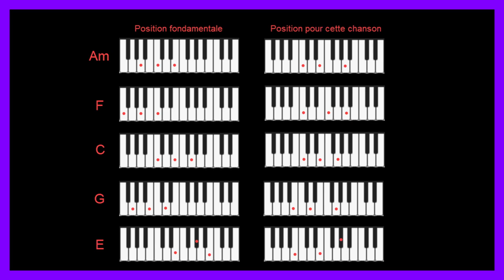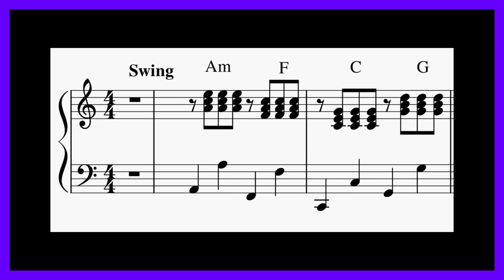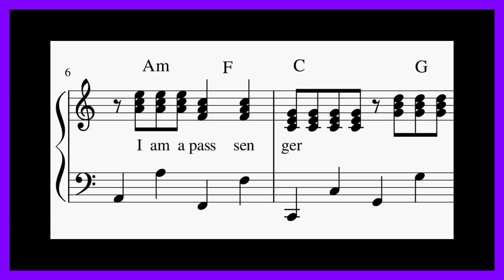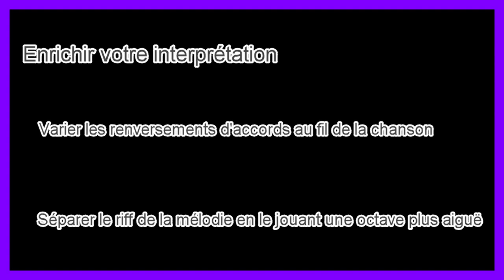Tutorial: jouer The Passenger de Iggy Pop au piano. Niveau facile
Je vous propose une version simple de la chanson The Passenger de Iggy Pop.

Au travers de plusieurs étapes je vous présente:
0:00 Introduction
0:15 la grille d'accord
0:30 les accords à connaître puis leurs variations.
1:22 la formule d'accompagnement
1:58 la construction de la mélodie
3:12 quelques astuces pour enrichir l'interprétation